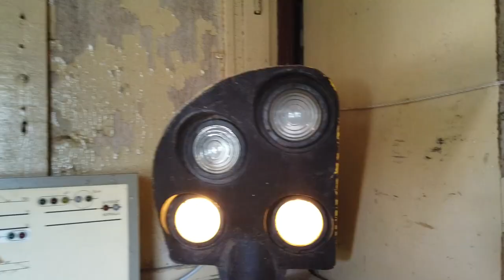Vierumäen rautatiepäivä 2019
Vierumäellä vietetiin rautatiepäivää 8.6.2019. Vanhempaa junakalustoa kulki välillä Lahti - Heinola. Sää oli erinomainen.